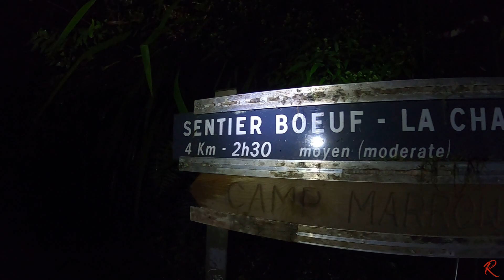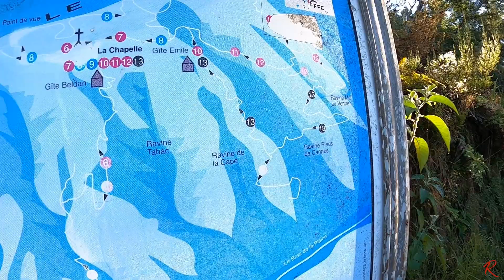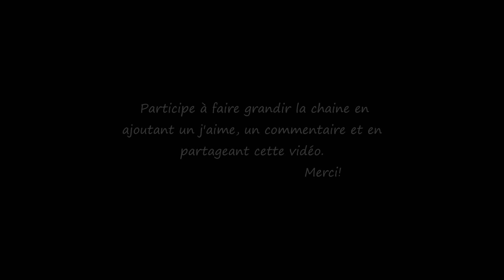Randonnée Jacky Inard Ile De La Réunion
Je partage avec toi la randonnée Jacky Inard par Boeuf La Chapelle sur l'Île de La Réunion, profite bien des images.
Si tu souhaite faire cette randonnée, tu trouvera les détails en cliquant sur les liens ci-dessous.
Tu participeras à faire grandir la chaine en "partageant mes vidéos", en t'abonnant, en laissant un j'aime.
A bientôt sur les sentiers, l'aventure ne fait que continuer!

Liens utiles
Localisation:https:
 //maps.app.goo.gl/SMKfgdmzRpM4VMPp8